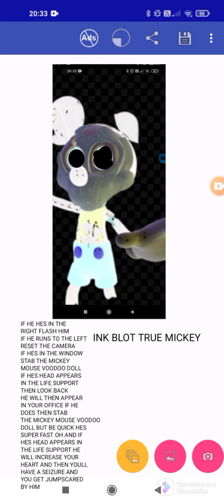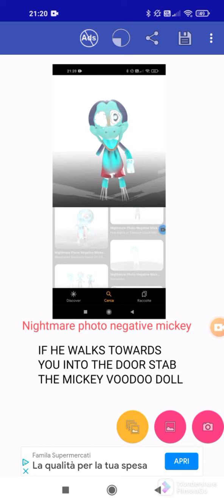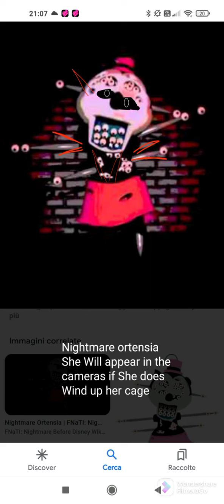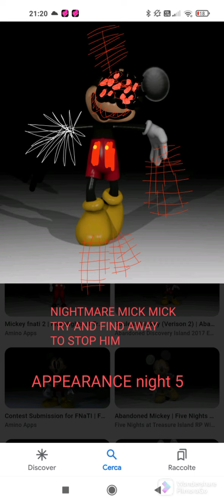NIGHTMARE BEFORE DISNEY 5 AND NIGHTMARE BEFORE DISNEY V4 EXTRAS